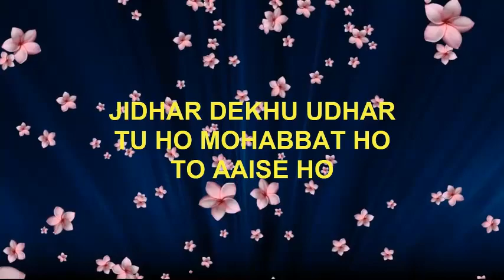Inayat Ho To Aisi Ho - JIDHAR DEKHU UDHAR TU HO MOHABBAT HO TO AAISE HO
Credit-

Listen To Other Super Hit Islamic Video Qawwali:

Top Video………